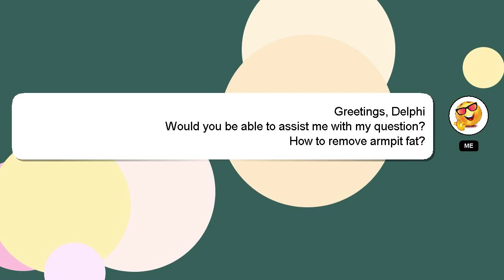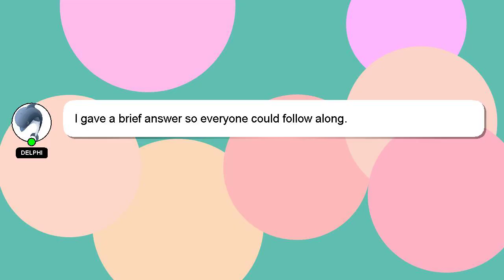How to remove armpit fat?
Allow me to introduce myself briefly, Hi there, I go by the name of Delphi. I am at your disposal to help you with any questions you have. - How to remove armpit fat?

Let me know if you have more specific questions or concerns by leaving a comment or starting a chat. Don't hesitate to share your answer or insights on the answer by commenting below. A 'heart' from me is a way of showing appreciation for your answer.

*2 What we are experimenting :*